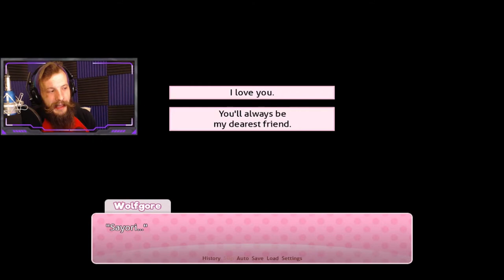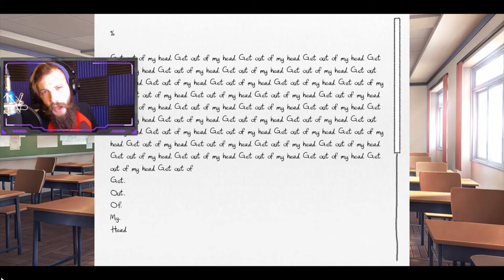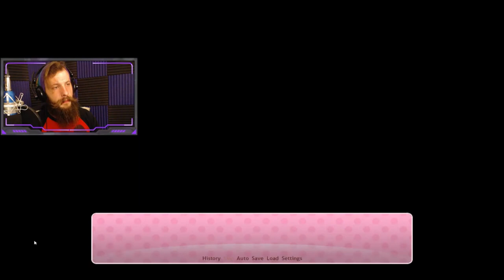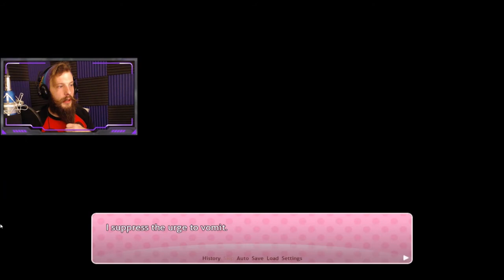WOLFGORE PLAYS ♥DOKI DOKI LITERATURE CLUB♥ Part 9 - Best Friends Forever..